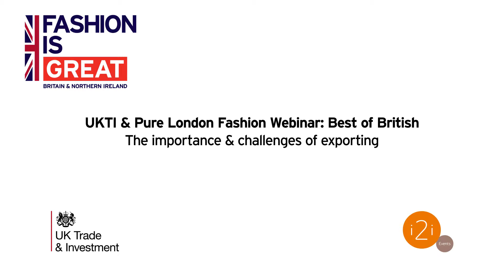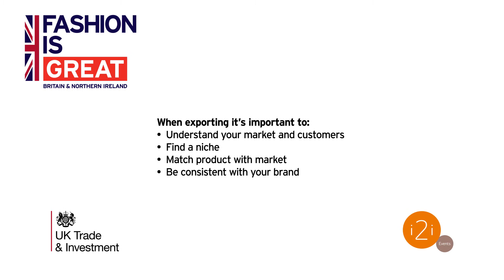UKTI - The importance & challenges of exporting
Hear from CEO of Mama's and Papa's Derek Lovelock, Senior Events Editor of WGSN Katie Sturch and Ex-CEO of House of Fraser & Harrods Andrew Jennings why Britain is world leader in the fashion industry.

When exporting it's important to:
- Understand your market and customers
- Find a niche
- Match product with market
- Be consistent with your brand